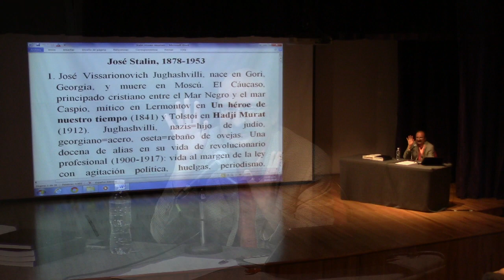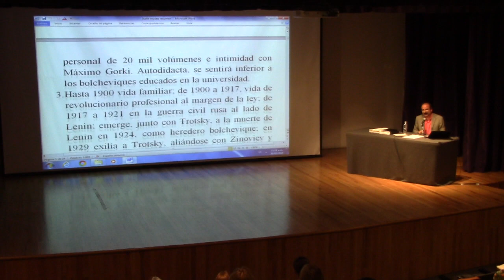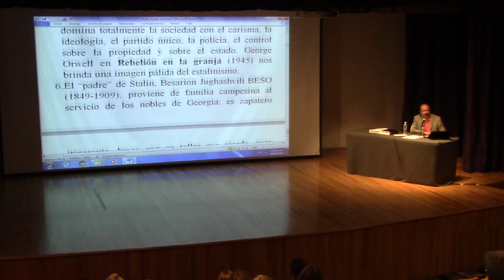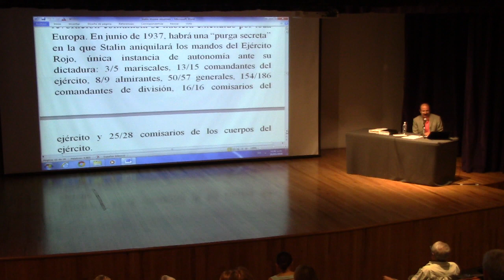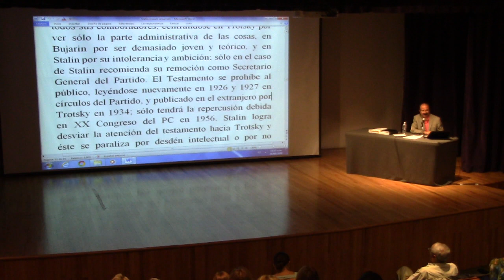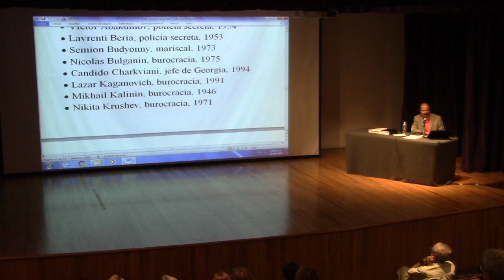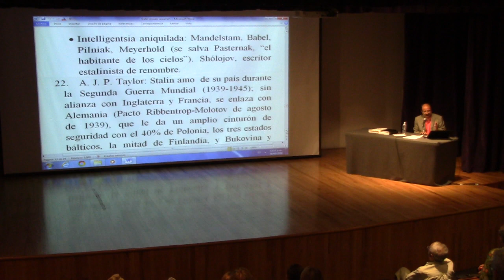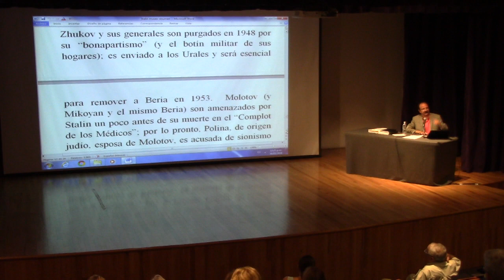Hombres en su siglo. Biografía e historia. José Stalin, el dictador de la URSS, c. 1950. (Parte 2)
Curso: Hombres en su siglo. Biografía e historia.

José Stalin, el dictador de la URSS, c. 1950. (Parte 2).

A cargo del Mtro. Ponciano Murillo.